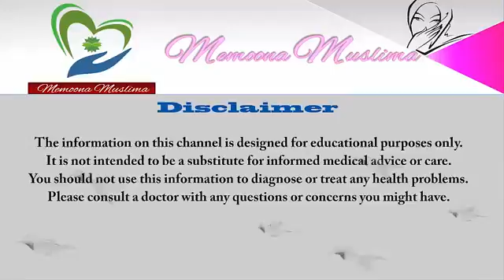Men's Fairness Beauty Tips for Boys at Home in Urdu